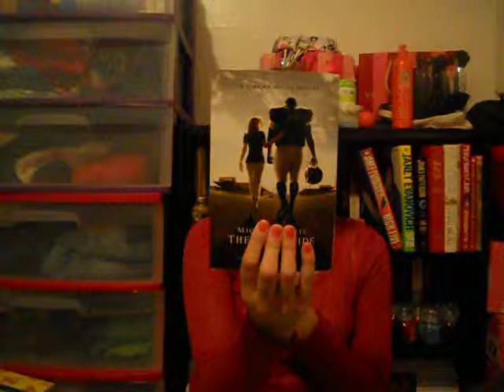Borders, Victoria secret, Aeropostale, and MAC haul!!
Another collective haul :)